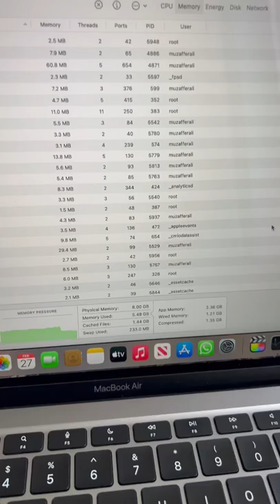MacBook Air M1 - 8GB v 16GB?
I had a 4k movie compiling int he background whilst using Safari and I noticed my tabs loading very slowly. I should have taken footage of it at that time! Makes me wonder about the whole 8GB v 16GB debate.

Smatree 13 inch Hard Shell Laptop Carrying Case

Double-Sided Aluminium Mouse Mat

Apple Official USB C - USB A adaptor

USB C - HDMI Adaptor

SanDisk Extreme Portable SSD

Condenser Microphone

LED Table Lamp

Jurassic Park Mouse Mat

Computer Desk